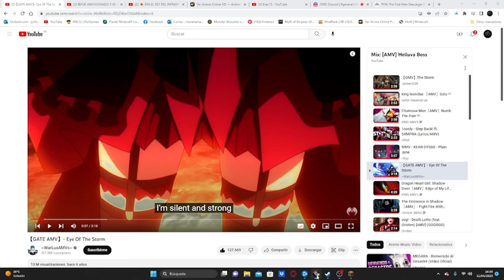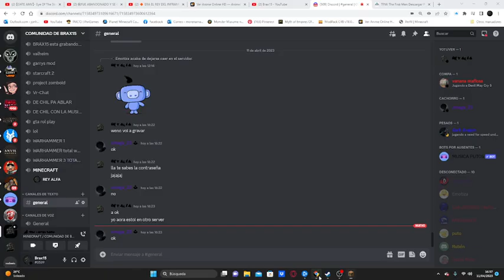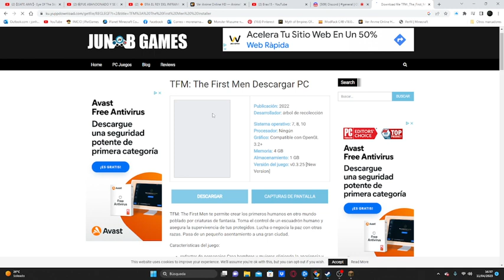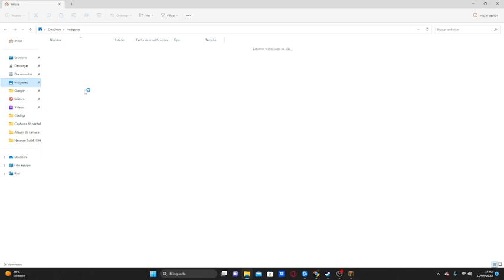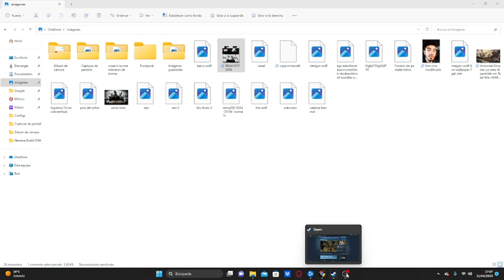MINELANDIA ep2 un jugador me apuñala por la espalda